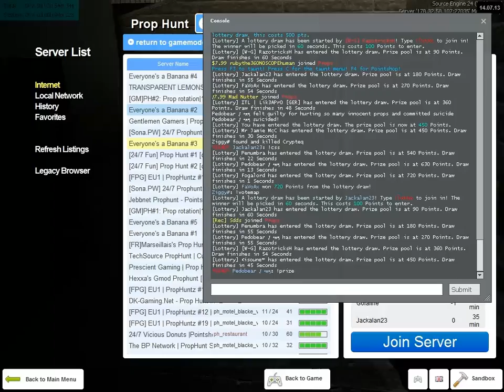Garry's Mod #001 Prop Hunt Lotto Rage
What is happening lads and lasses. Today i give you Prop Hunt with a slight twist. I play Prop Hunt with a friend (who hates being recorded) he also gets a bit too addicted to the lotto. Enjoy